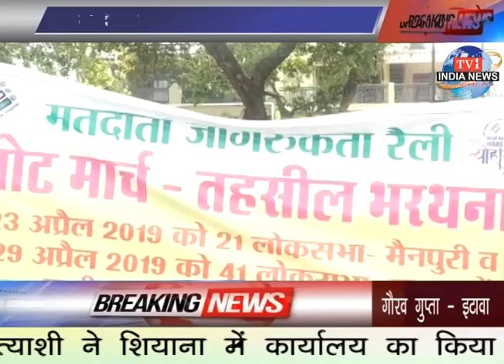tv1indianews - रायपुर में चोरो ने तीन घरो में बोला धावा...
गौरव गुप्ता - इटावा
गौरव गुप्ता - इटावा
इन्द्रेश कुमार - फर्रुखाबाद
लुकमान रजा - लखीमपुर खीरी
अशोक कुमार श्रीवास्तव - गोंडा
जितेन्द्र कुमार - फर्रुखाबाद
ब्यूरो रिपोर्ट - आजमगढ़